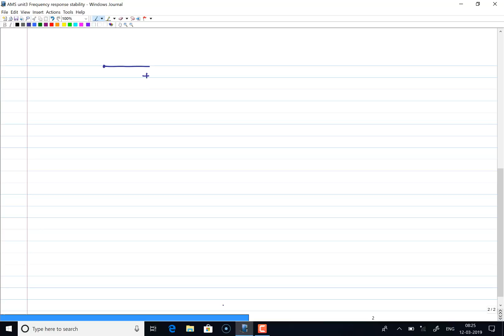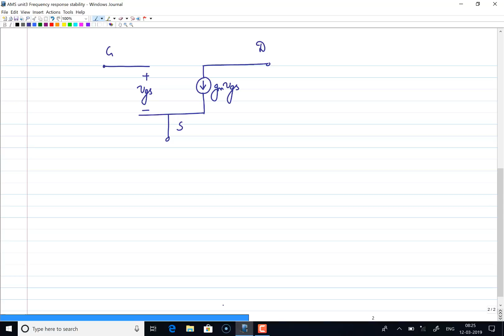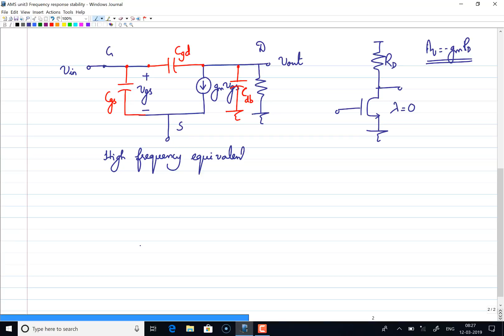Frequency response of CS Amplifier Part 1